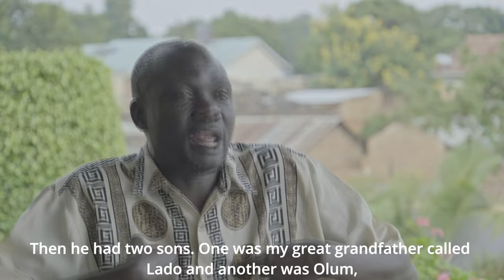Tuko Pamoja: West Nile/ Lado Enclave Trailer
TUKO PAMOJA, is a docuseries that explores Uganda's sense of identity and togetherness or belonging as a post-colonial nation. It looks at heroes and heroines from Uganda’s pre-colonial history, particularly the last quarter of the 19th Century, when foreign forces change the geopolitics of Africa, forever. As contemporary Africans, this documentary points us at what we could borrow from history to solve our challenges-poverty, hunger, ethnic conflicts, etc. How did the the leaders then manage Africa without hunger and poverty? How did Africans  manage diversity?
# AfricanHistory